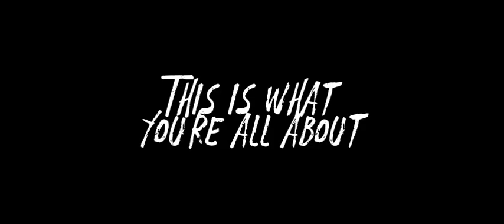Eki + Amya FTE || DR: Anguishes Massacre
Woah they argued, no wonder.

Anw there is a bit of a message in this vid so like yuh